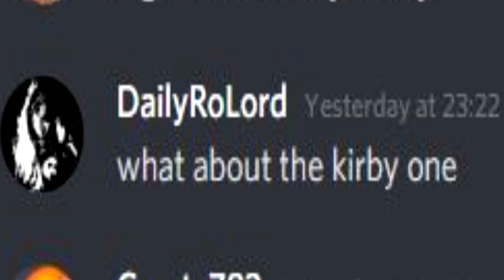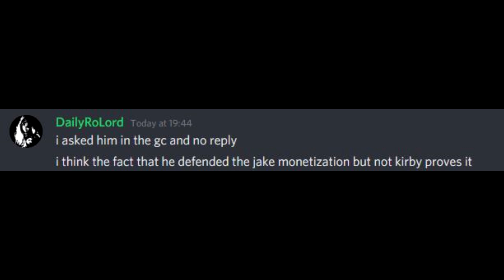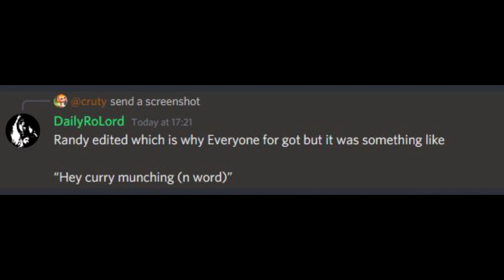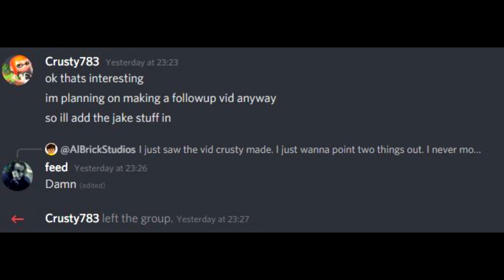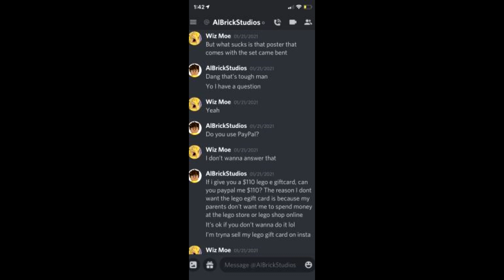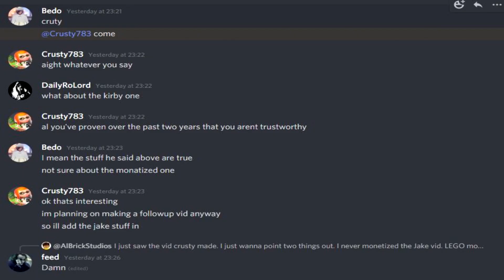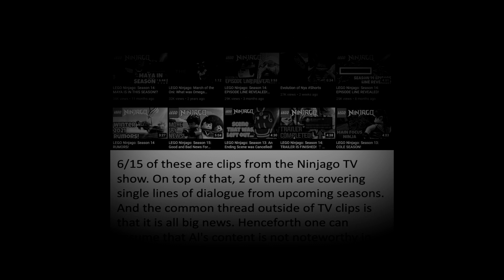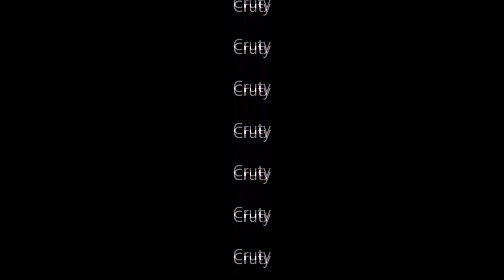NinjaAl Rant - His Response (2/2)